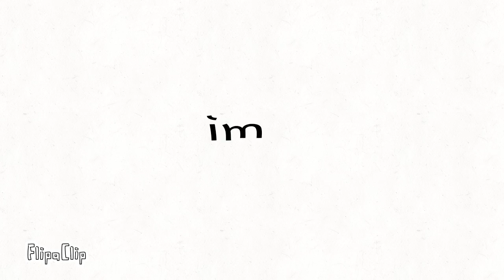Im becc :3